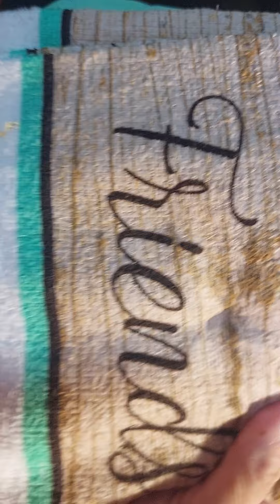Madrugando haciendo mi desayuno. Feliz Martes. 😋⭐️🙏✌️🤍💙🤍💖😎